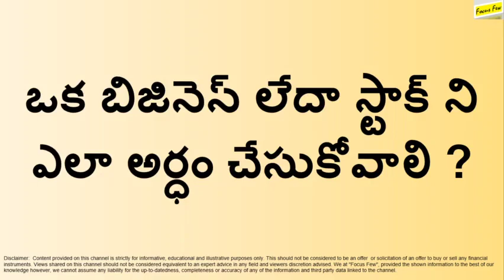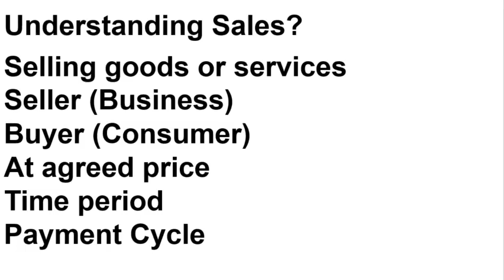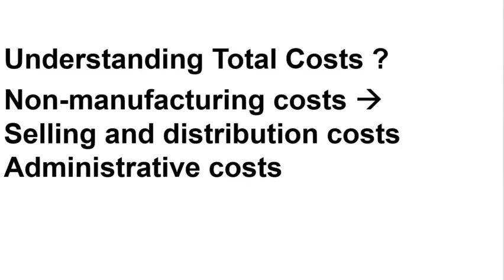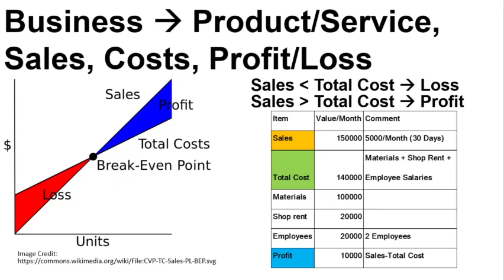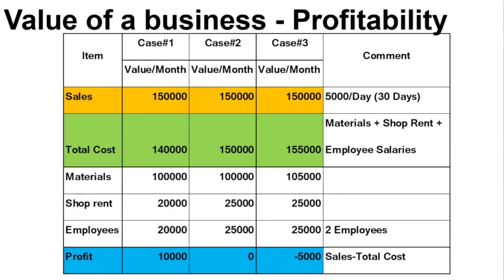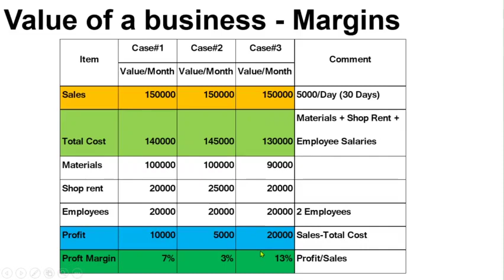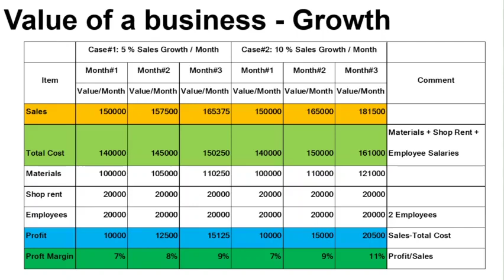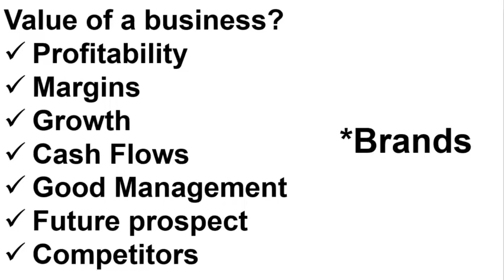ఒక బిజినెస్ లేదా స్టాక్ ని ఎలా అర్ధం చేసుకోవాలి ? (How to understand business or stocks ?)